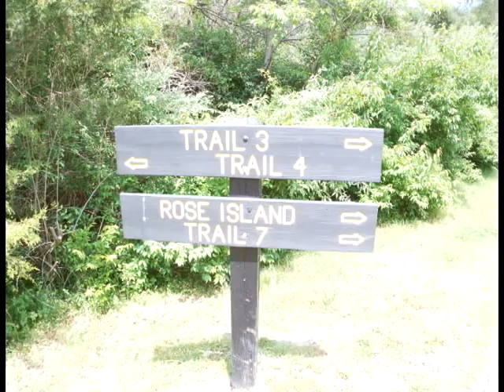Charlestown State Park trail #4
This is a video of my adventure on trail #4 at Charlestown State Park.  Charlestown, IN